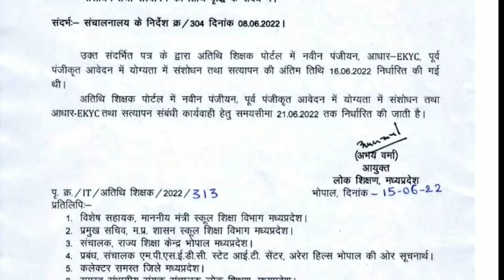तिथि वृद्धि GFMS में नवीन पंजीयन, आधार - EKYC,पूर्व पंजीकृत आवेदन में योग्यता संशोधन तथा सत्यापन की